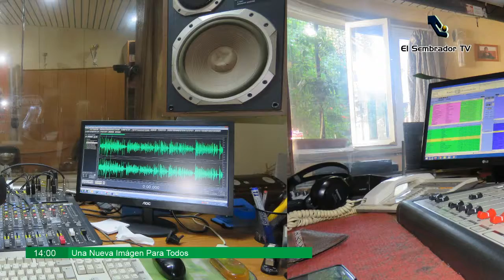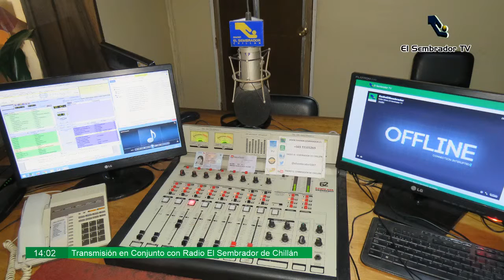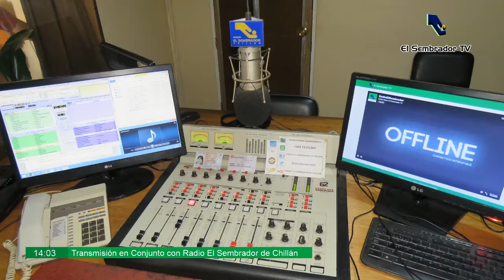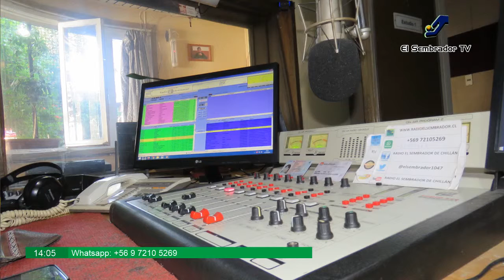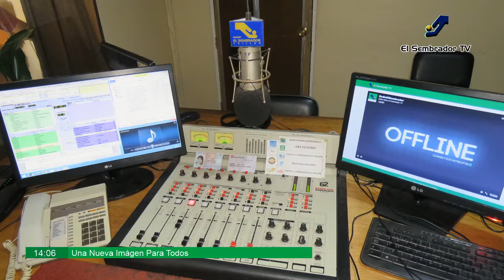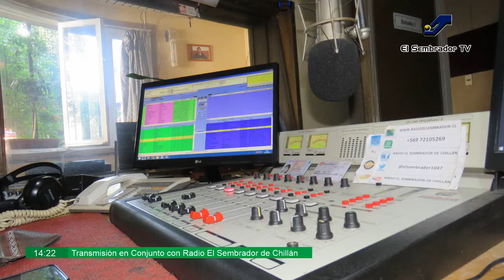Opiniones de Actualidad #111